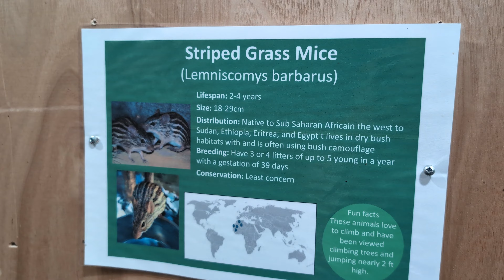Birthday Surprise BEST DAY OUT - seeing someone very special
We have the best birthday surprise day for Woody turning 6! It was the best day out we've had in a while and made even more perfect when we got to see Big Grandad!

bestdaysout birthdaysurprise turning6 6thbirthday You can follow us on other platforms!